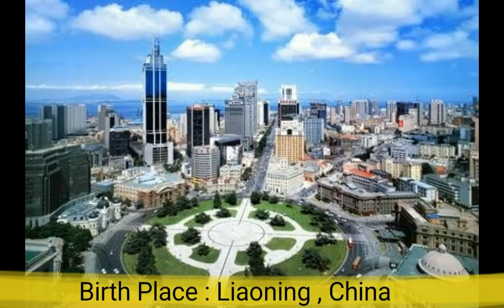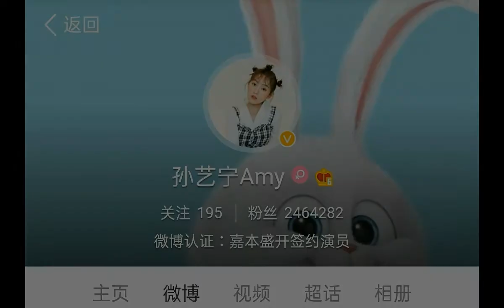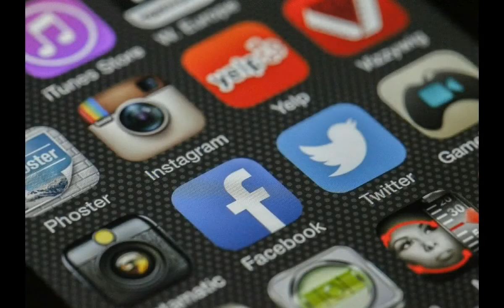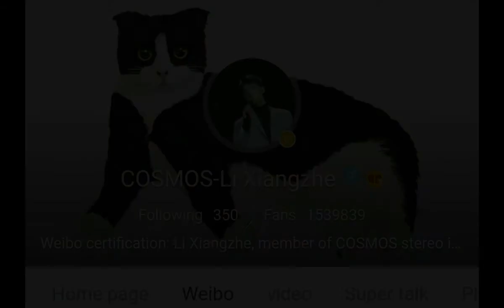Li Xiang Zhe V'S Amy Sun Comparing, Networth, Age, Income, Facts, Hobbies, Height, Weight & More...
The Most Popular And Most Famous Chinese Actress Amy Sun And Actor Li Xiang Zhe Comparing Video 2020